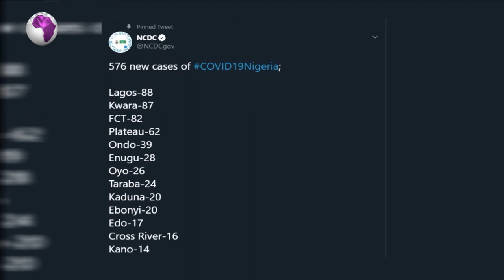Covid19 - Nigeria Records 576 New Cases as Vaccine Hopes Soar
Nigeria Records 576 New Cases as Vaccine Hopes Soar